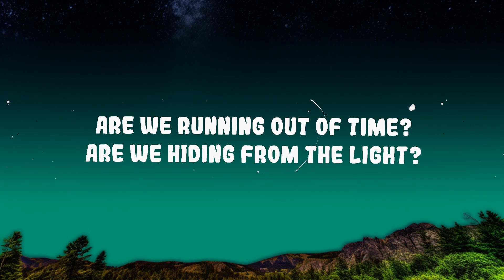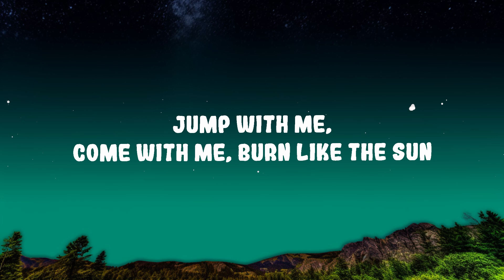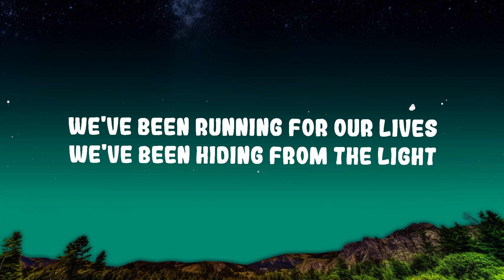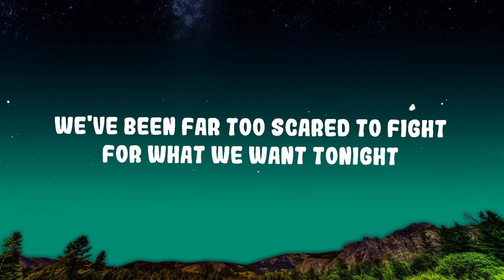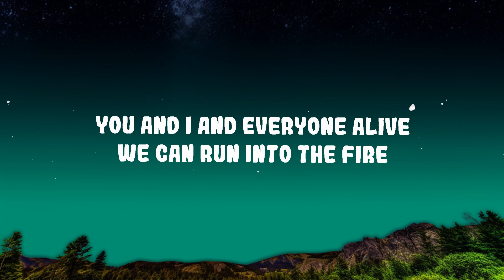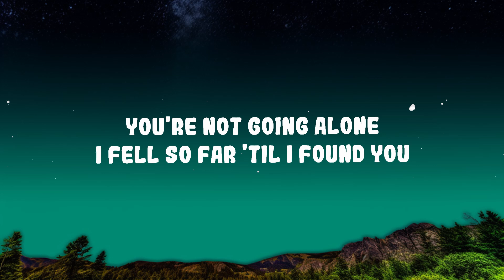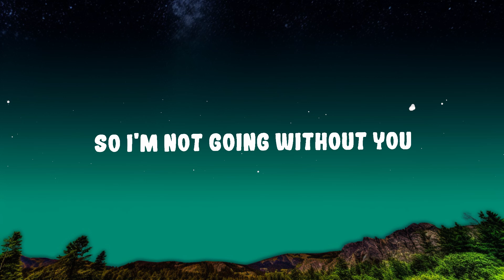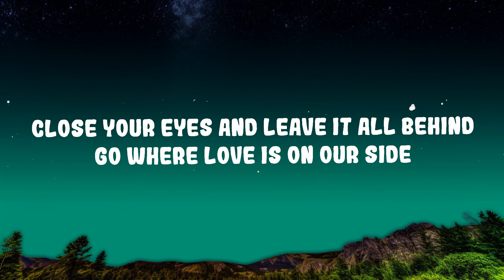P!NK - Trustfall Lyrics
(Lyrics):
[Intro]

Trustfall

Trustfall Lyrics,Pink Trustfall,Trustfall Pink,Closе your eyes and leavе it all behind,Go where love is on our side,It's a trust fall baby,You and I and everyone alive,We can run into the fire,Yeah it's a trust fall baby,Trustfall,pink,trustfall lyrics,trustfall,We've been running for our lives,We've been hiding from the light,We've been far too scared to fight for what we want tonight,P!nk Trustfall,pink trustfall,trustfall pink,It's a trustfall,Pink,P!NK,PINK